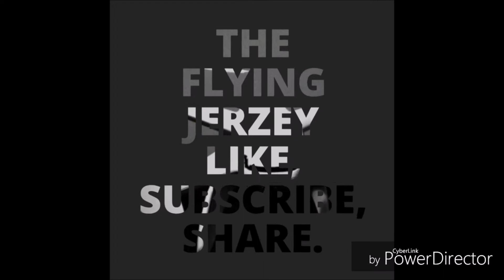Introduction to my channel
Hi guys The Flying Jerzey here and I want to introduce myself a little bit and let you know my plans for this channel. I started this to entertain you with my flights and my journey into this hobby. I will be getting different drones to fly and will share my experience with you.